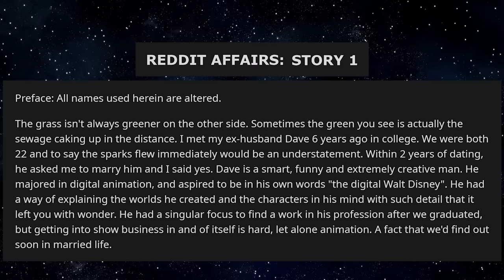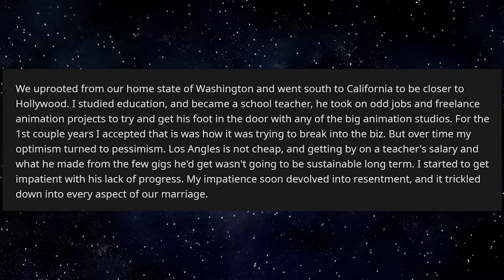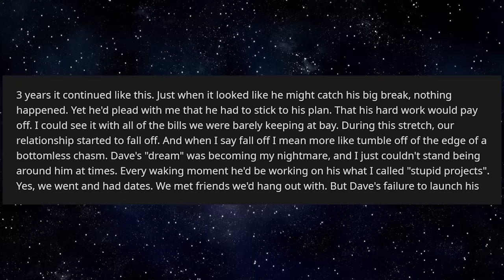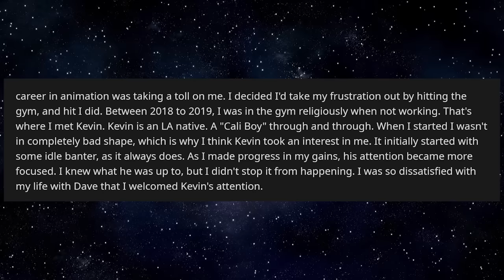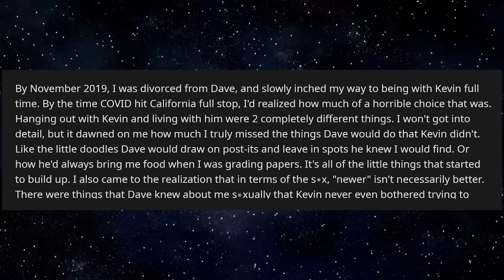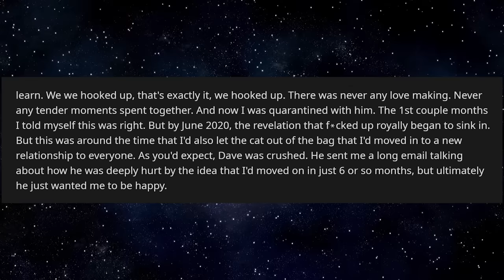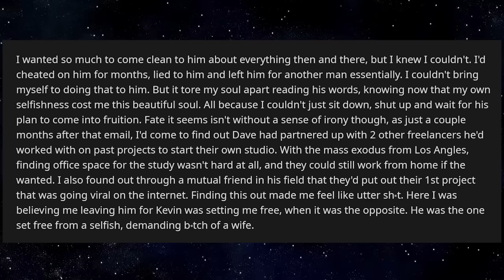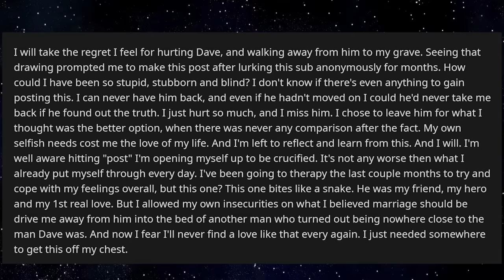Left My Struggling Ex-Husband For Someone Better. Now That He Is Successful, I Regret What I Did.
Reddit Affairs: Left My Struggling Ex-Husband For Someone Better. Now That He Is Successful, I Regret What I Did.